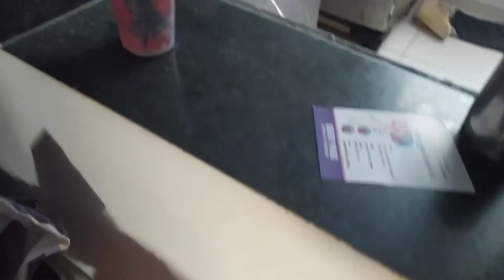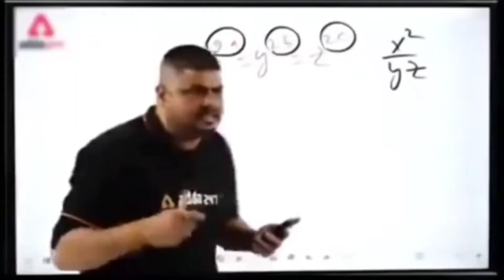Diwali ki saaf safai Vlog || Krish 04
दिवाली की सफाई में आते हैं सबसे पहले मकड़ी के जाले जिसको साफ करने के लिए आपको एक बड़े कटोरे में ब्लीच पाउडर घोलकर एक स्प्रे बॉटल में भर लीजिए. इससे जहां जहां मकड़ी के जालें उन्हें साफ कर दीजिए. यह बहुत आसान तरीका है. - इसके अलावा मकड़ी के जाले निकालने के और तरीके हैं

Diwali saaf safai in english